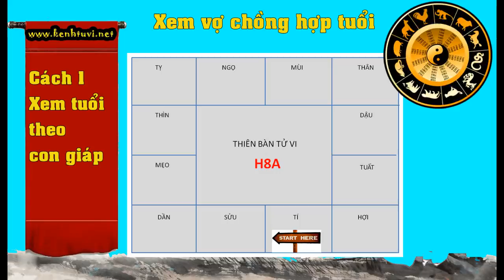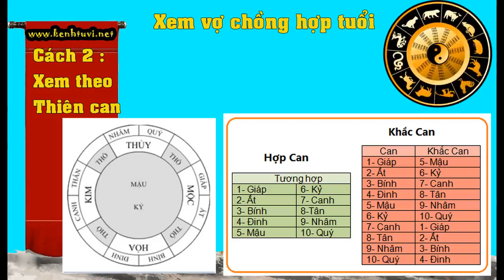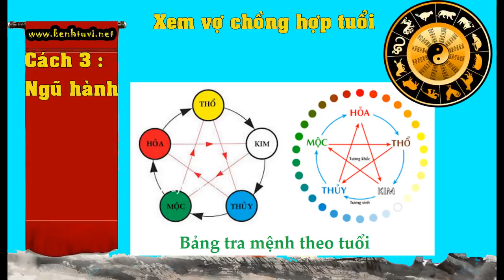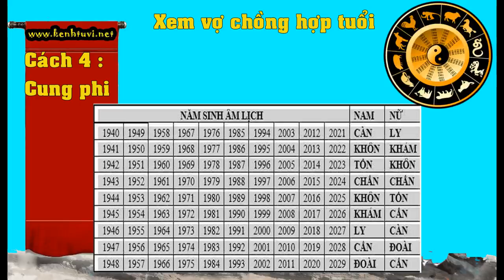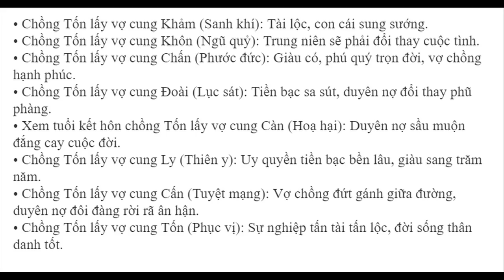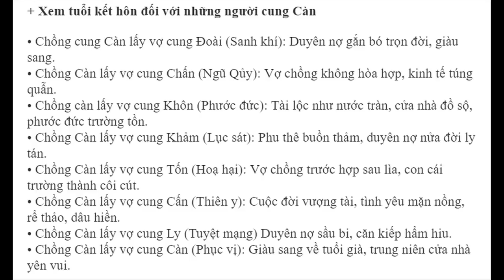Xem tuổi vợ chồng nào lấy nhau biệt ly tuyệt mạng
Chuyện tình yêu, tình cảm là vấn đề đang được rất nhiều các bạn trẻ quan tâm, các bạn thường tìm hiểu xem mình và người đó có hợp nhau hay không, có đi đến tình yêu được hay không hoặc xa hơn nữa là có tiến tới hôn nhân được hay không

Và có rất nhiều cách để xem đường tình duyên của một người, chúng ta thường lựa chọn các phương pháp xem như :

Cách thứ nhất : Xem theo con giáp, chúng ta thường lấy con giáp của mình và so sánh với con giáp của người đó xem có hợp nhau hay không, ví dụ như các tuổi Thân Tý Thìn nằm trong tam hợp có nghĩa là hợp nhau

Hoặc một cách nữa thường kết hợp là xem cùng với thiên can : Ví dụ người tuổi can Bính xung với người tuổi can Nhâm vì bính thuộc hỏa, nhâm thuộc thủy

Cách thứ 2 : Đó là xem theo ngũ hành bản mệnh : Dựa vào ngũ hành tương sinh tương khắc của bản mệnh mà ta xem có hợp nhau hay không. Ví dụ người mệnh thủy không hợp với người mệnh hỏa. vì Thủy khắc hỏa. Tuy nhiên phương pháp này phải hiểu biết kỹ mới chính xác được vì. Ví dụ như mệnh Giản hạ thủy tức là nước dưới khe không thể khắc được Sơn đầu hỏa hoặc thiên thượng hỏa. Vì nước dưới khe suối không thể thắng được lửa ở núi lửa

Cách thứ 3 : Đó là xem theo cung phi

Tùy theo năm sinh và giới tính ta có các cung phi khác nhau như : Cung chấn, cung đoài, cung ly…vvv.Ví dụ như : Trai cung Khảm lấy gái cung Khôn là tuyệt mệnh.Hoặc Trai cung cấn lấy gái cung Khôn là Sinh khí

Đó là những cách xem tuổi vợ chồng hợp nhau, ngày hôm nay kênh tử vi sẽ cùng tìm hiểu thêm một phương pháp xem vợ chồng hợp nhau hay không dựa vào các sao thủ mệnh trong lá số tử vi

Việc luận giải chuyện vợ chồng qua lá số tử vi ta phải kết hợp luận giải ở cung phu thê và cung phúc đức. Cung phu thê mô tả về ngoại hình tính cách, khả năng tài chính, sở trường sở đoàn, tài lộc ,phúc thọ của người vợ người chồng, còn cung phúc đức mô tả môi trường sinh sống của 2 người